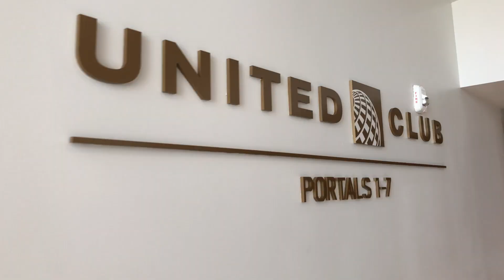VISITING CHASE CENTER FOR THE FIRST TIME :: WWE RAW SAN FRANCISCO // giantsrocdaworld vlog #6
to be the man, you gotta beat the MAN! WOOOOOOOOOOO!

EJ and Josh get an opportunity to knock out two things : watch their first live WWE event and check out the Golden State Warriors beautiful new arena, Chase Center. Video includes exploring the area around the new stadium as well as highlights from the wrestling event. Enjoy!

WWE Monday Night Raw at the brand new Chase Center San Francisco.

a huge THANK YOU to all of our subscribers and supporters of this channel! Thanks for the continuous support and viewership. EJ and Josh have plenty of content on the way!

Check out the Equipment we use here:
iPhone X
Samsung Galaxy S8
GoPro Hero 7 Black
SanDisk Extreme Plus 64GB microSD
Canon 5D Mark III
Tamron 24-70
Blackmagic DaVinci Resolve